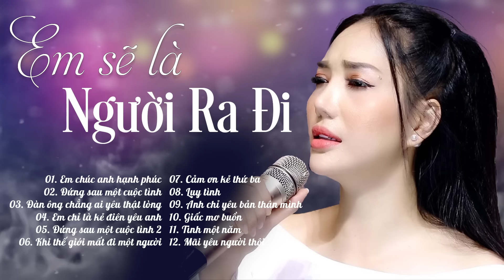Em Sẽ Là Người Ra Đi - Ai Nghe Cũng Khóc với 12 bài hát Nhạc Trẻ 8x 9x hay nhất Mê hoặc người Nghe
00:00:00 1. Em Chúc Anh Hạnh Phúc - Lâm Triệu Minh
00:05:01 2. Đứng Sau Một Cuộc Tình - Lâm Triệu Minh
00:09:18 3. Đàn Ông Chẳng Yêu Ai Thật Lòng - Lâm Triệu Minh
00:13:39 4. Em Chỉ Là Kẻ Điên Yêu Anh - Lâm Triệu Minh
00:18:38 5. Đứng Sau Một Cuộc Tình 2 - Lâm Triệu Minh
00:23:40 6. Khi Thế Giới Mất Đi Một Người - Quách Tuấn Du, Lâm Triệu Minh
00:29:10 7. Cám Ơn Kẻ Thứ Ba - Lâm Triệu Minh
00:33:57 8. Lụy Tình - Lâm Triệu Minh
00:39:08 9. Anh Chỉ Yêu Bản Thân Mình - Lâm Triệu Minh
00:43:28 10. Giấc Mơ Buồn - Lâm Triệu Minh
00:48:31 11. Tình Một Năm - Lâm Triệu Minh
00:51:34 12. Mãi Yêu Người Thôi - Lâm Triệu Minh
Welcome to Lâm Triệu Minh Channel !!!